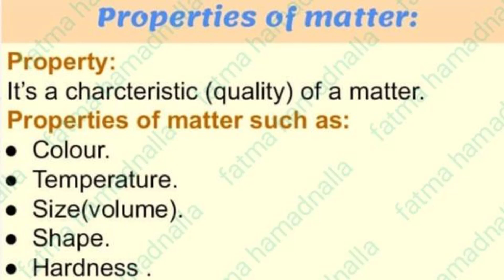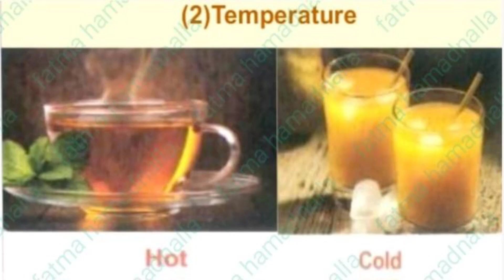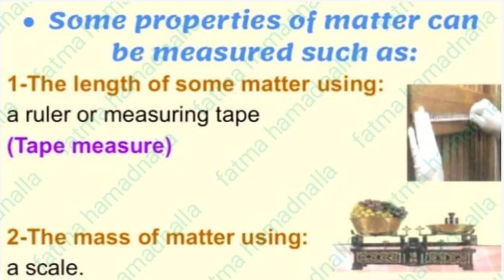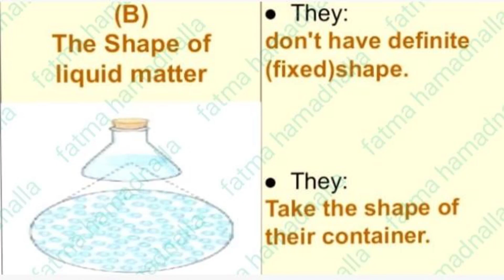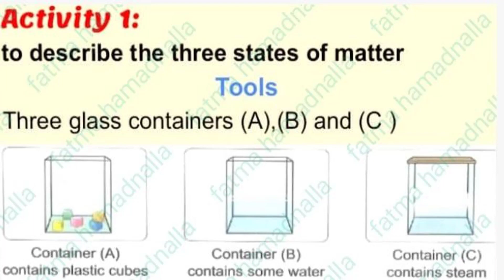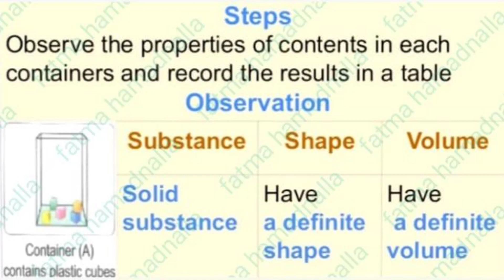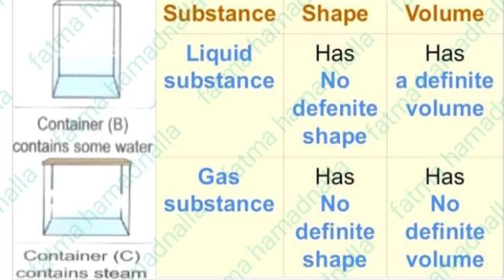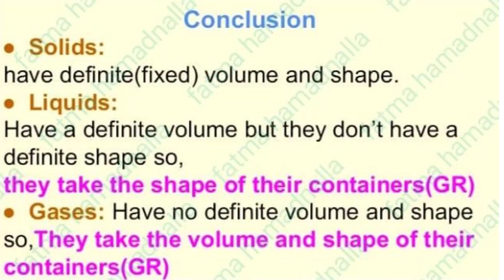Theme2Unit2Concept1"matter in the world around us"(part2)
properties of matter❌️ just fir studding